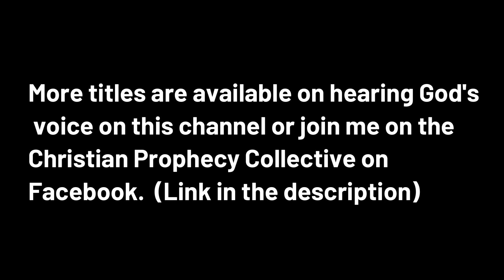How to pray for the healing of others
In this video I look at the issue of how to pray for the healing of others.
Scriptures:
Hebrews 11:6, James 5:15-16